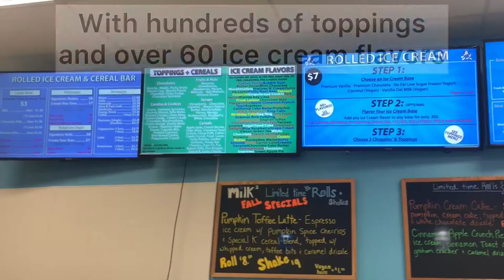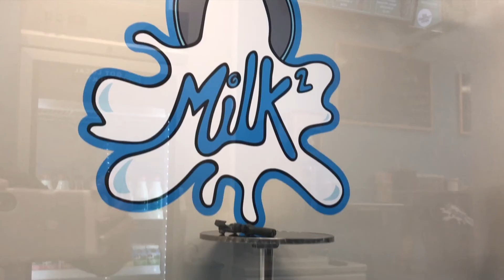Milk² - Mahopac, NY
Milk² located at 997 Route 6, Mahopac, NY